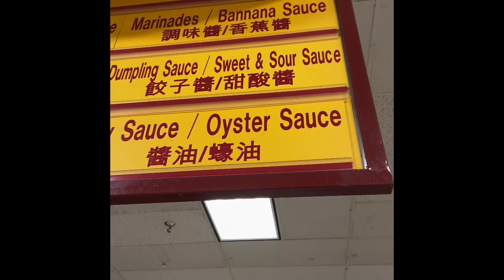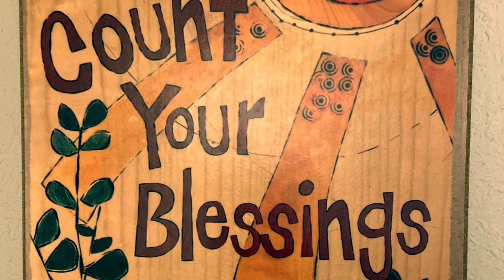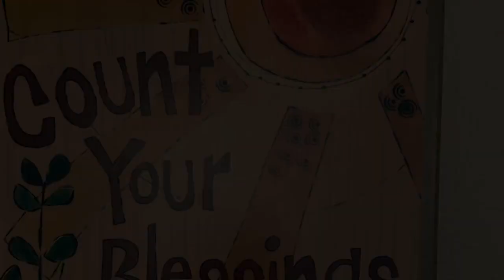Grocery Shopping In Colorado Springs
ตามล่าหาน้ำปลาตราปลาหมึก😘